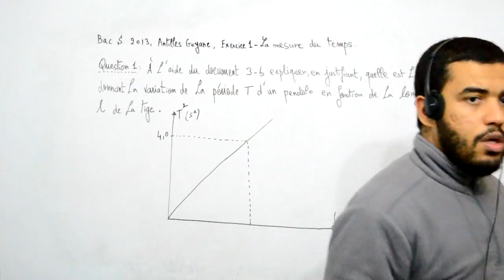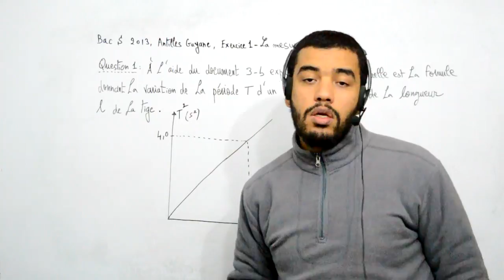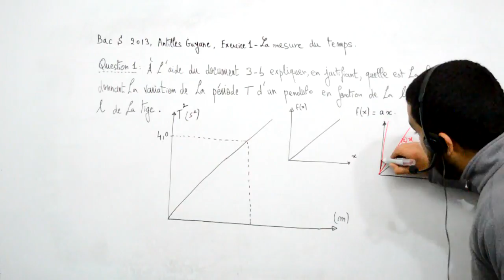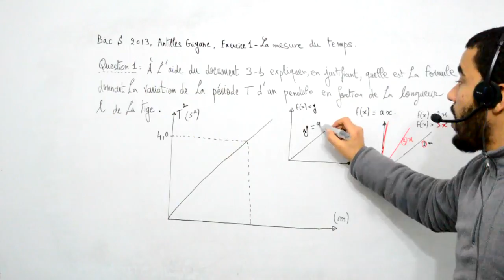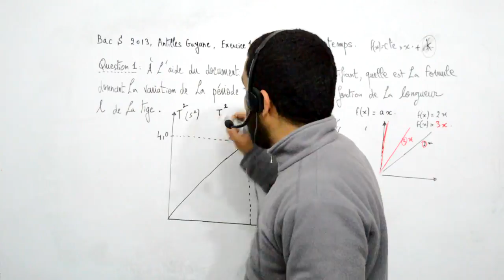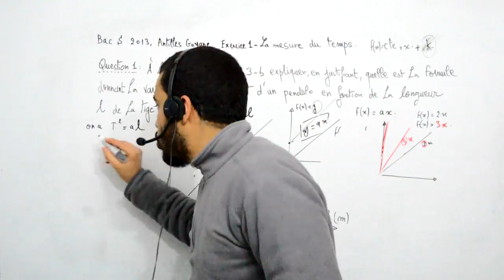Bac S 2013 Antilles Guyane, Exercice 1, question 1